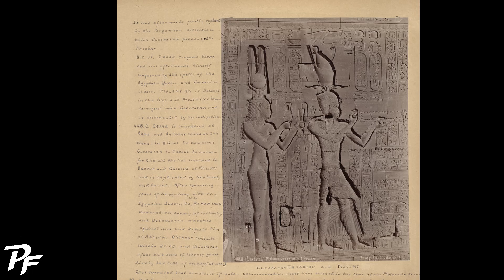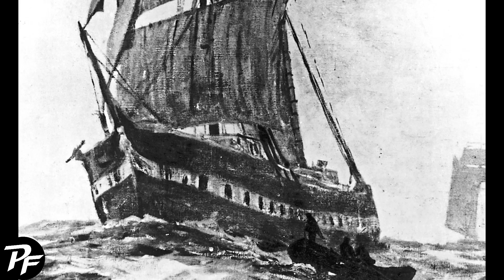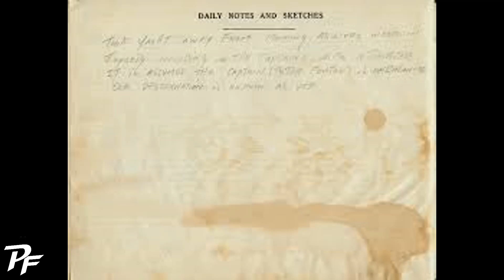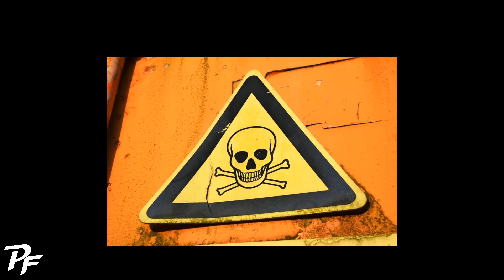Top 5 Unsolved Mysteries in Telugu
In this video I will explain you about top 5
unsolved mysteries which are still
unexplained in telugu